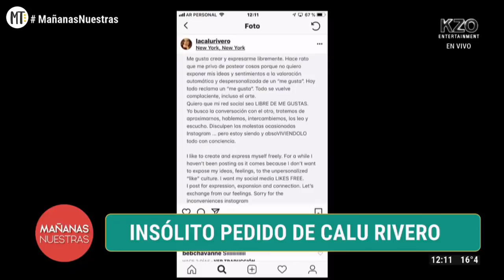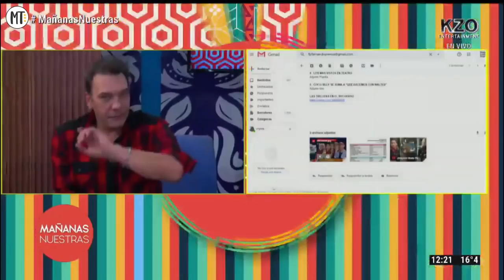Mañanas Nuestras 04/06/2019 - Segundo bloque - Trillizas de Oro